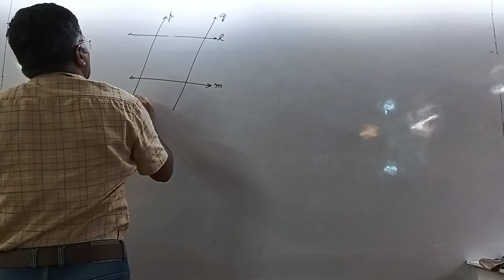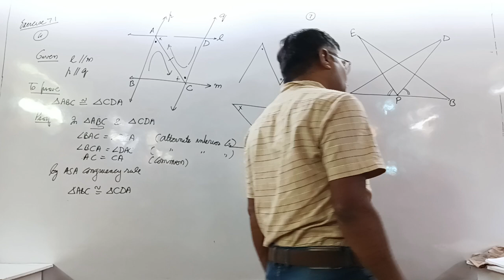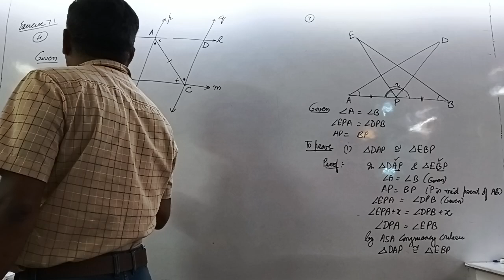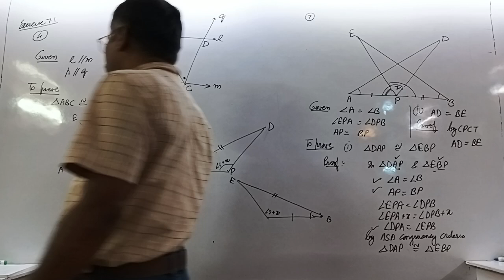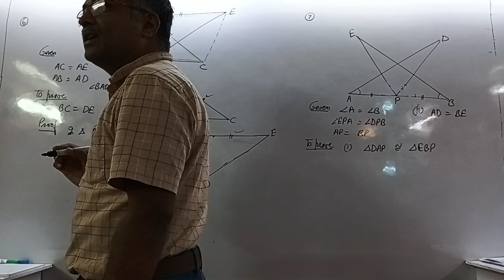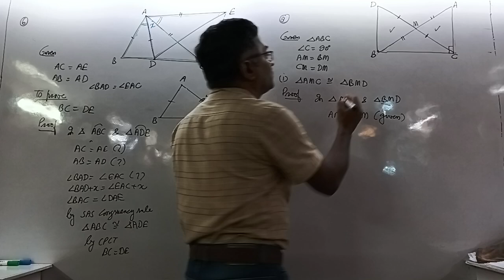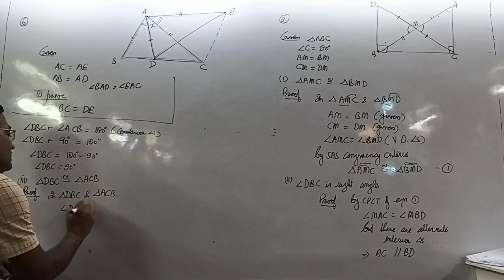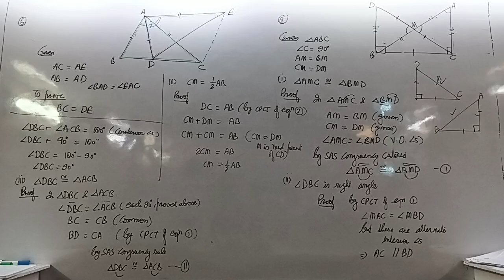Triangles 23rd August